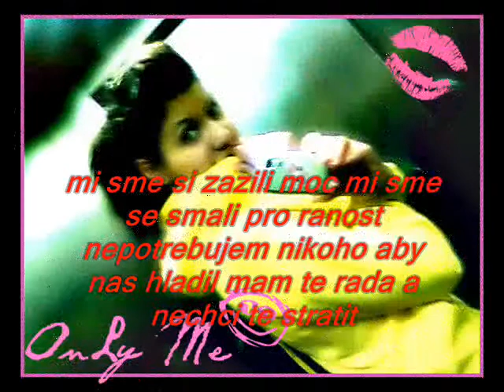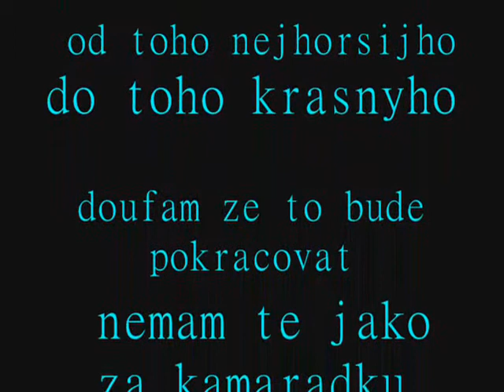,, Iwonka _ ,, Teweska ,,, ObRniCE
,, MOJE vsechno ,, ona to vii